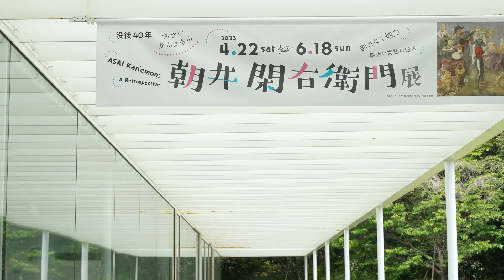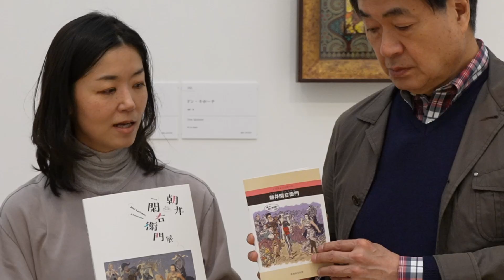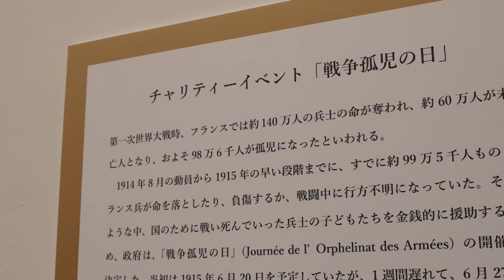#74 アクアマーレ便り 八島さん、復活！朝井閑右衛門＆ラリック展 編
リストランテ アクアパッツァ オーナーシェフの日髙良実です。

今回の動画は、アクアマーレ便り。

横須賀美術館で開催の企画展「没後40年 朝井閑右衛門展」、箱根ラリック美術館所蔵「明日への祈り展 ラリックと戦禍の時代」コラボレーションメニューについて紹介します。

晩年、薔薇の花を描き続けた朝井閑右衛門。
アクアマーレでは、コラボレーションメニューとして、朝井の代表的な作品のひとつである「薔薇」からイメージした「豚バラのコンタディーノ」を期間限定で提供します。

また、「アートでつなぐ山と海」をキーワードに、神奈川県内の東地区である横須賀と西地区である箱根の美術館が連携し、各美術館が所蔵する名品の紹介を通して、相互の魅力を届ける新たなプログラムがスタート。
アクアマーレキッチンカーでは、箱根の温泉饅頭のフリットにお好みのジェラートを添えたコラボレーションメニューを期間限定で提供します。こちらも是非あわせてお楽しみください！

☆没後40年 朝井閑右衛門展
2023年4月22日〜2023年6月18日
☆「明日への祈り展 ラリックと戦禍の時代」
2023年4月8日〜2023年7月2日
(5月8日、5月24日、6月5日は美術館休館日)

☆動画内で使用している調理器具はこちら↓↓
使っている道具はこちら   【ツヴィリング】
フライパンはこちら　 【バッラリーニ フライパン】
赤いキッチンツールはこちら　【パッラリーニ ツール】

【 取材やコラボ、その他ご連絡は下記アドレスまでご連絡下さい。】